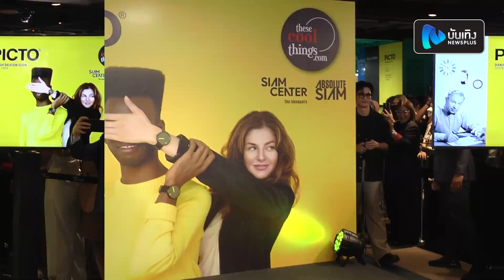เต ตะวัน ร่วมงานเปิดตัว PICTO และ Arne Jacobsen